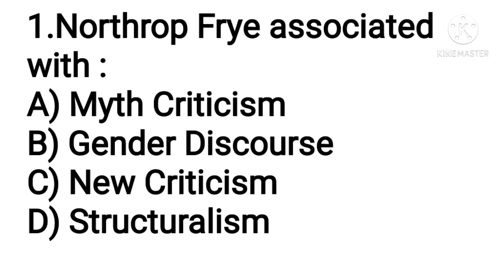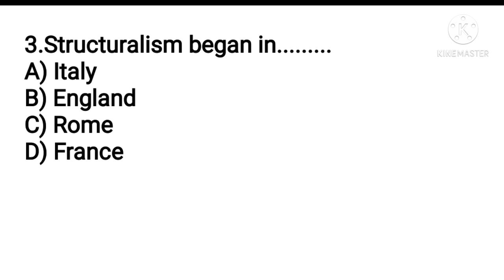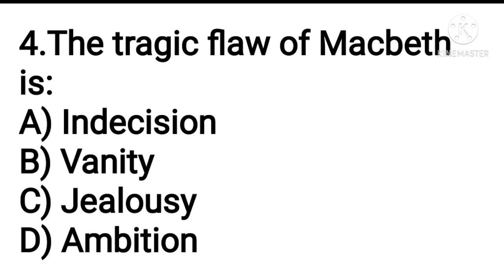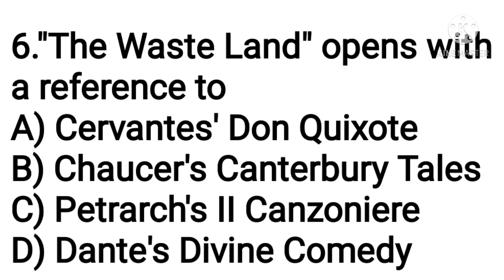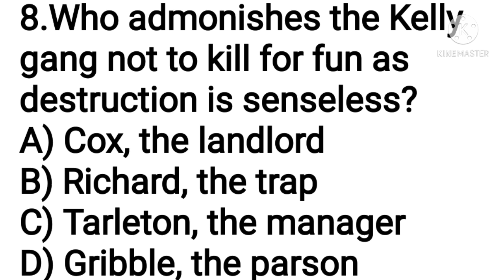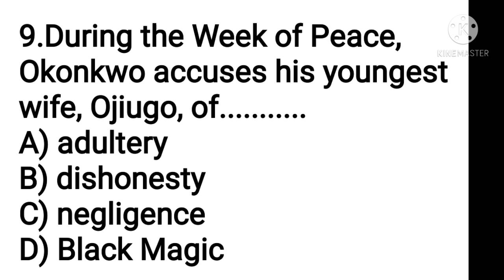PGTRB English 10 Test Questions 24.05.2021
In this video I have given questions to enrich your preparation level. To get the test questions pdfs watch the test details video given in the playlist.
Answers:
1.a
2.c
3.d
4.d
5.c
6.b
7.b
8.d
9.c
10.b